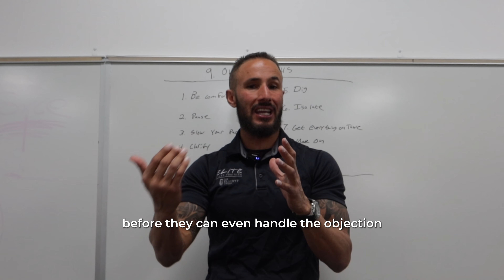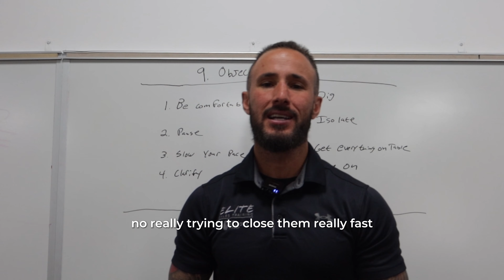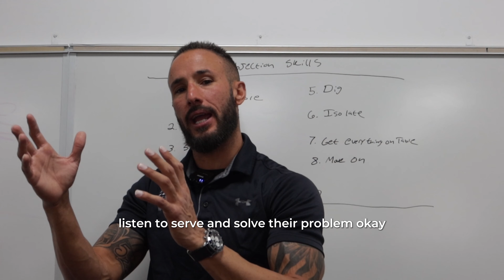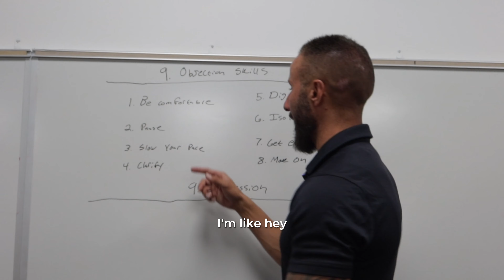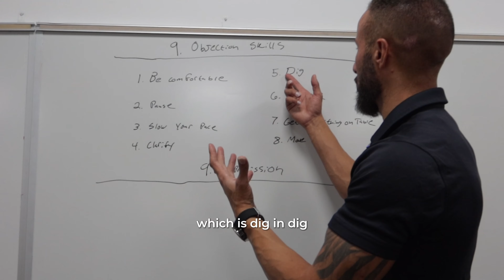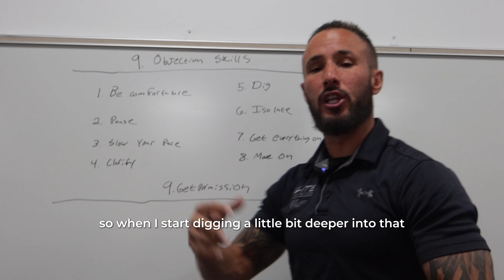9 Skills To Learn To Overcome Any Objection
9 Skills That Will Help You Overcome Any Objection In Sales!!!

If you’re looking for the BEST Sales Training videos on YouTube you’ve found it! If you want to make more in sales & learn how to close any customer then THEMACKLINTWINS are the sales trainers to study!